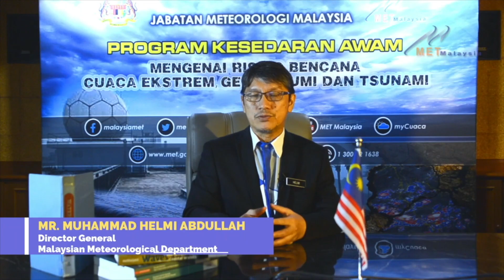Get Pacific Tsunami Ready! Western Pacific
Join the movement! Be safe. Be Prepared. Get Tsunami Ready!
Under the UN Decade of Ocean Science for Sustainable Development, “A Safe Ocean” will mean that 100% of communities at risk of tsunami are prepared for and resilient to tsunamis by 2030 through the UNESCO-IOC Tsunami Ready Programme and other initiatives.